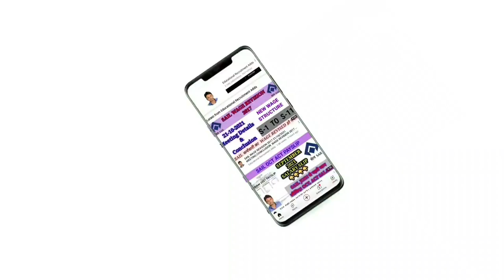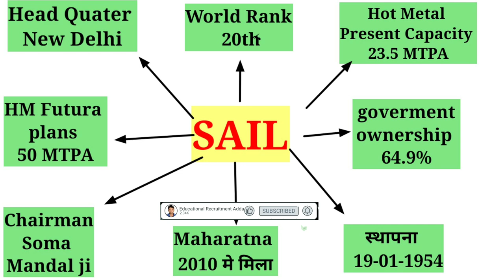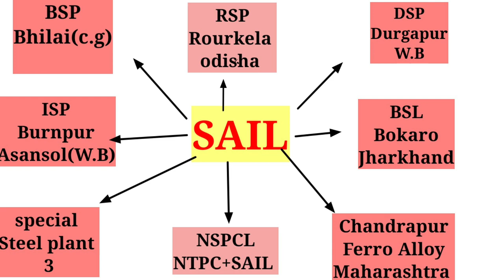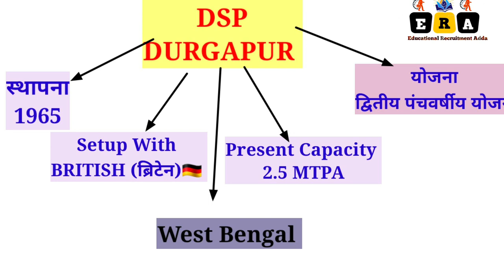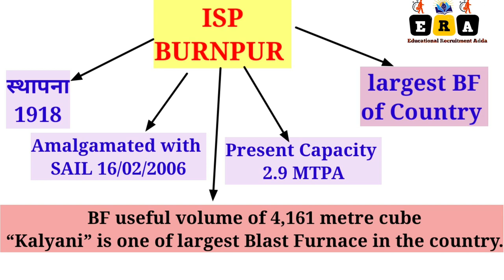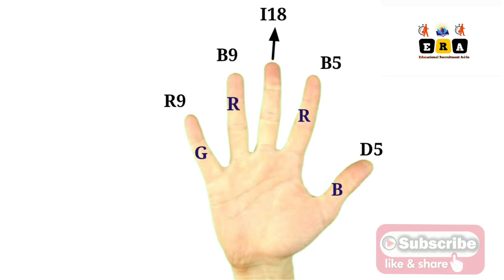SAIL HISTORY/SAIL IISCO ACT EXAM IMP POINTS/ SAIL IISCO BURNPUR DETAILS/ SAIL DETAILS FOR ACT EXAM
SAIL HISTORY/SAIL ALL UNIT DETAILS/ISP, BSP, RSP, DSP, BSL CAPACITY SAIL IISCO BURNPUR ACT OCT EXAM

SAIL ACT OCT EXAM IMPORTANTINFORMATION ABOUT SAIL ALL UNITS ISP, BOKARO, BURNPUR, BHILAI AND SAIL DETAILS.

sail all units details and GK tricks FOR STEEL PLANT DETAILS.

sail iisco burnpur admit card download link

हमारे channel पर
👉🏻SAIL से RELATED NEWS
👉🏻SAIL BSP,RSP,BSL,ISP
👉🏻STEEL PSU से RELATED NEWS
👉🏻CG SAMVIDA BHARATI
👉🏻PSU GOVERNMENT VACANCY
👉🏻Defence job
👉🏻All Sarkari job
👉🏻cg board exam
👉🏻cg open board
👉🏻Board exam preparation
👉🏻comptition exam current affairs
👉🏻10th,12th CBSE OR CGBSE PCM all classes की video
👉🏻 Educational videos
👉🏻Recruitment video
👉🏻Steel Plant से RELATED News

की Notification and Vacancy Details बताई जाती है।

Vacancy PDF download and other information के लिए हमारे TELEGRAM CHANNEL

direct link:

Educational Recruitment Adda
Hlo.

Or

से जुड सकते है।

Regard
Educational Recruitment Adda
Chandan sharma